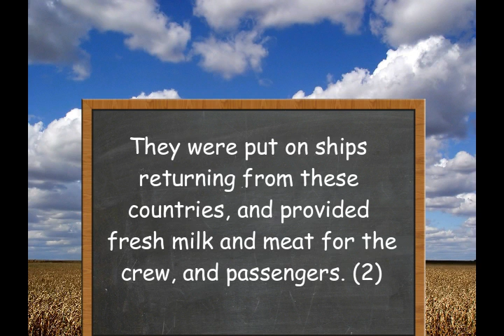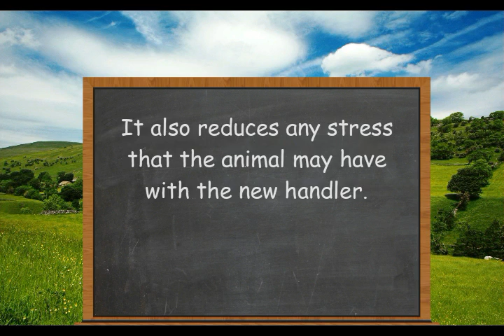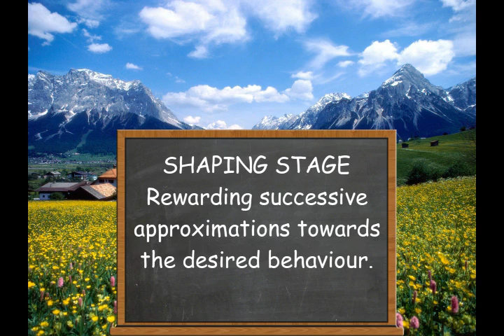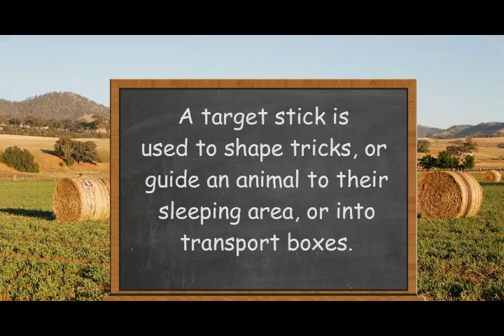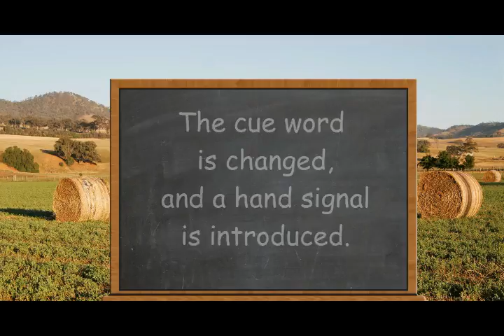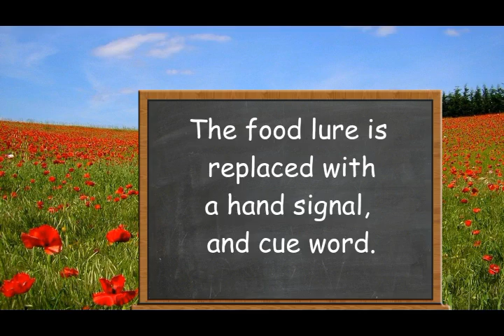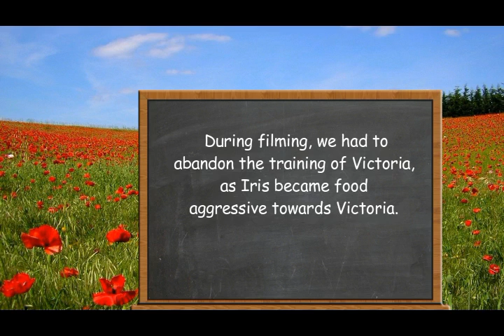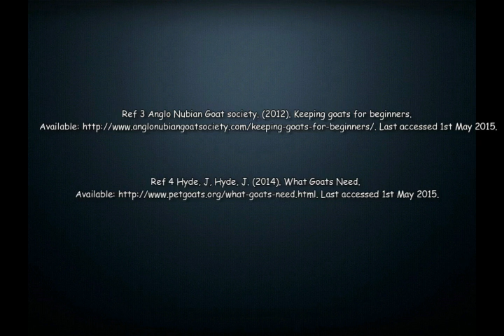how to train a goat by tony neil and saibh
Here is my university assignment on how to train a Anglo-Nubian goat.